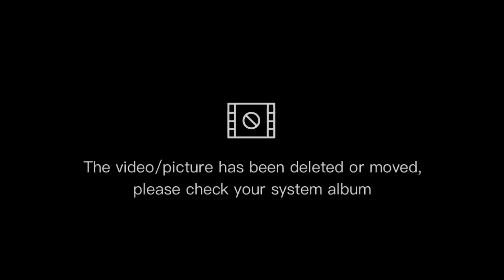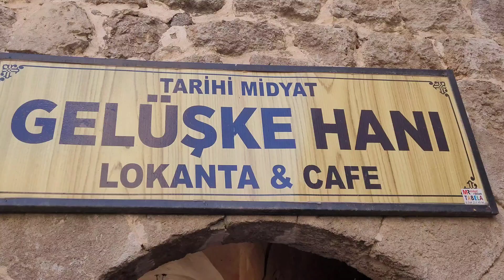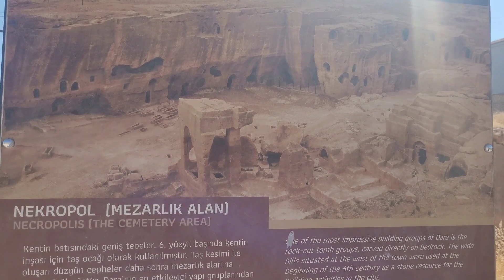Mardin Yolcusu Kalmasın/Günübirlik Mardin Turu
Karavanla tüm ülkeyi gezdik...Ancak Mardin'i görmemiştik.Haydi bu hafta sonu Mardin'e gidelim dedik.Atladık bir tura...Yorgunluktan öldük ama sonuna kadar değdi buna...Ömürde bir kez de olsa gidilmesi gereken şehir MARDİN...
İyi seyirler...